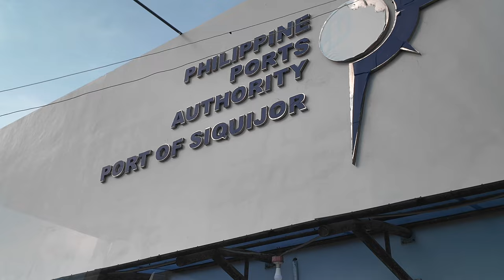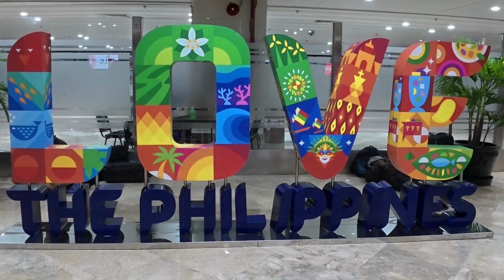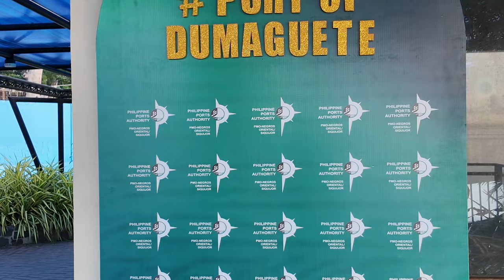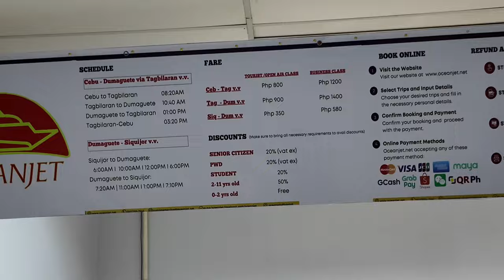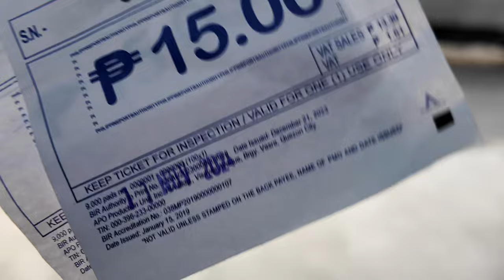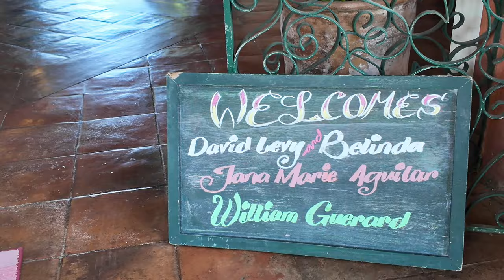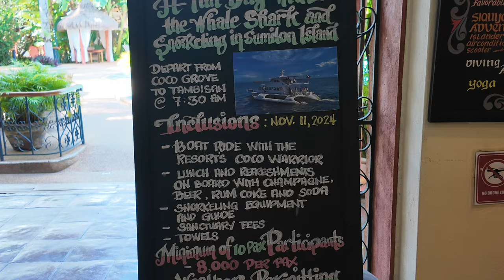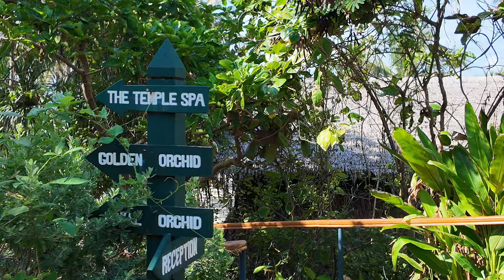SIQUIJOR TOUR, PHILIPPINES | Travel Guide & Ferry Ride: Dumaguete - Siquijor Island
Booked OCEANJET online Nov 2024, return ticket from the Dumaguete Port to Siquijor Port 700 peso per person plus 70 peso Booking Fee. Upon arrival at the Port paid 15 peso per person for Terminal Fee.
45 minute ride, business class with air condition
Left Dumaguete Port 7:20am. - arrived under 45 minutes at the Siquijor Port.
COCO GROVE BEACH RESORT being final destination, they were there awaiting to pick me up.

65W Portable Charger: ➔
3m 9.8ft Selfie Stick: ➔
100W Power Bank Fast Charge, 3Ports USB C 20000mAh: ➔
140W Power Bank, 27000mAh for Laptop I use: ➔